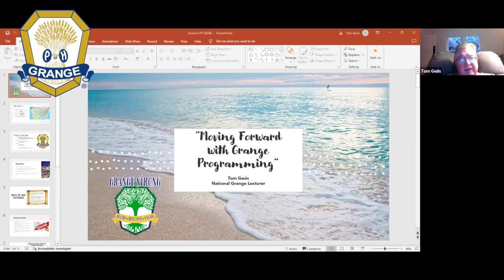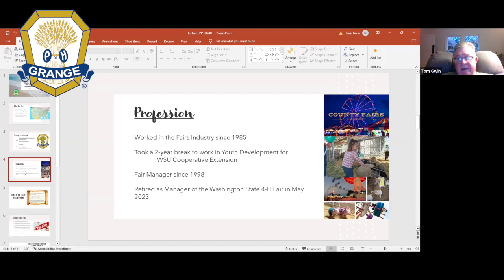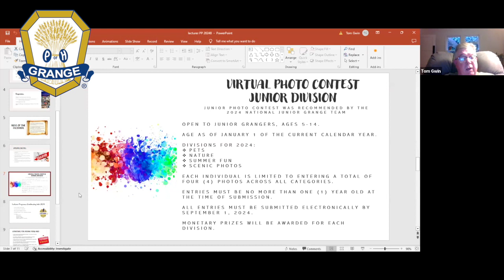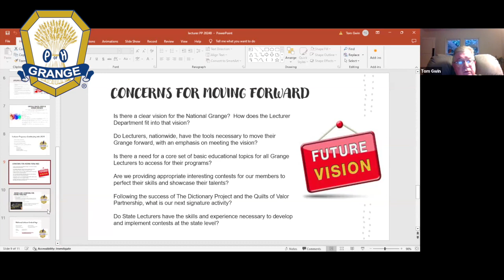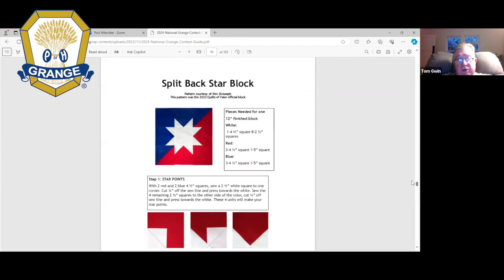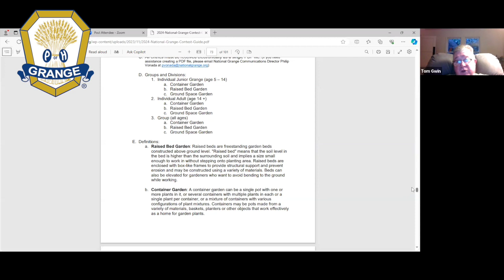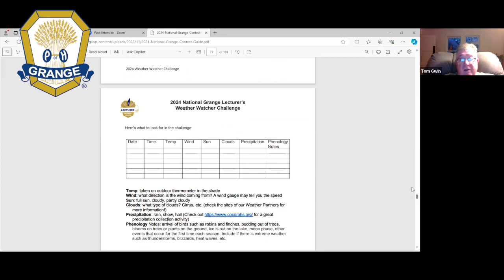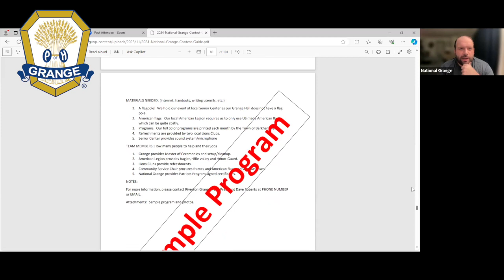National Grange Lecturer's Forum - February 2024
A presentation from the National Grange

Lecturer's Forum
with Tom Gwin, National Grange Lecturer

"Moving forward with Grange programming"

Recorded on February 27, 2024 from Zoom